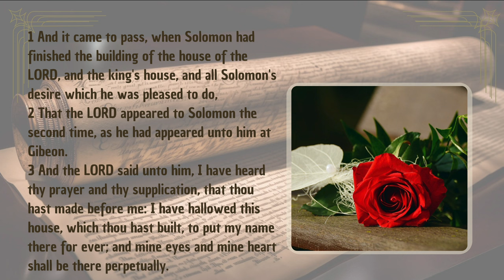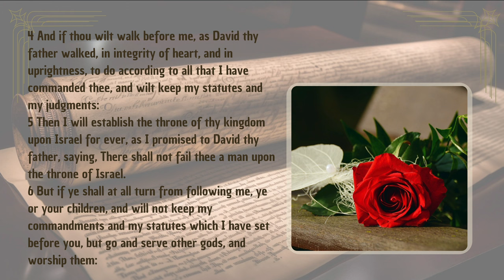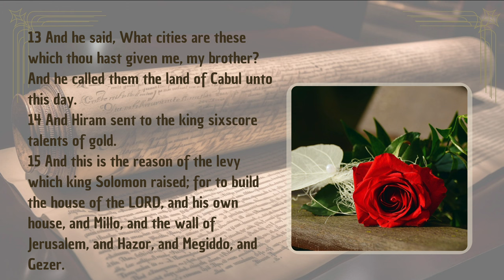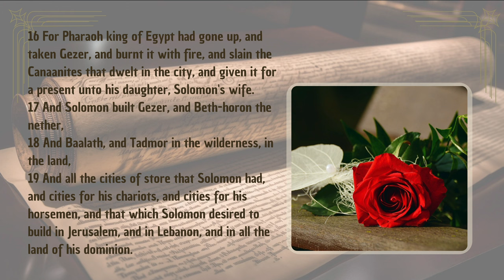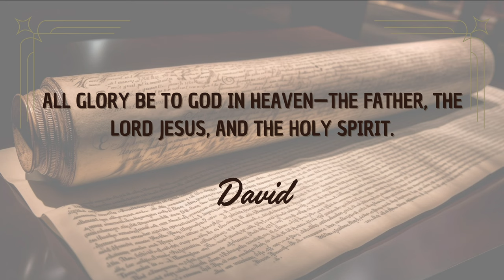1 Kings Chapter 9 | God Appears to Solomon a Second Time | Audio Bible with Text (KJV)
Explore the significant historical account of 1 Kings Chapter 9, presented with English audio and on-screen text from the King James Version (KJV). In this chapter, witness the moment when God appears to Solomon for the second time, reaffirming His promises and providing guidance for the future. Discover the importance of Solomon's role in maintaining the covenant with God and the consequences of turning away from His commandments. This chapter not only emphasizes divine reassurance but also highlights the responsibilities that come with leadership. Perfect for those interested in the spiritual dynamics of Solomon's reign and the ongoing relationship between God and His people.

Separator

Separator

📜 Genesis Shorts
Dive into short, impactful videos from the Book of Genesis: